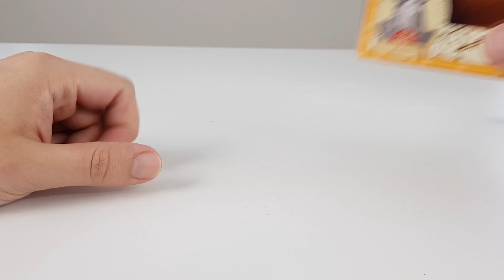O ENIGMA DAS ESFERAS DE LEONARDO DA VINCI !!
Tentei resolver o enigma das ESFERAS DE LEONARDO DA VINCI !!